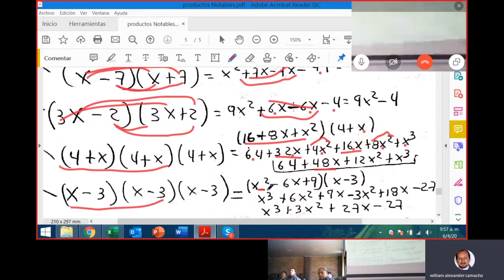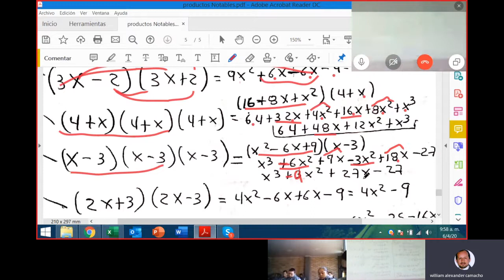PRODUCTOS NOTABLES 1corrección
corrección ejercicios productos notables